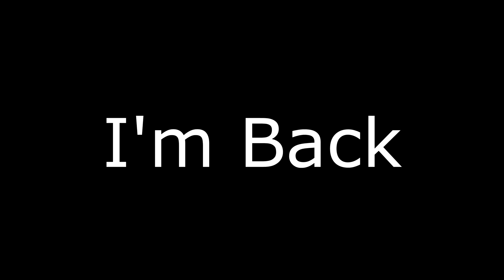Velvet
First montage in forever. Now that I'm on summer vacation expect more streams and youtube uploads